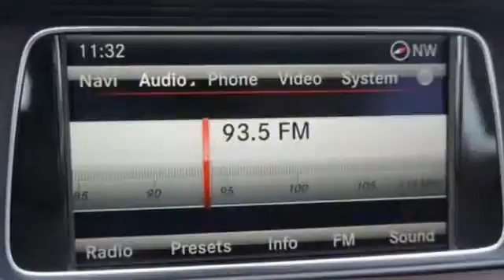New 2015 Mercedes-Benz E-Class Miami FL Coral Gables, FL FF299518 - SOLD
Year: 2015
Make: Mercedes-Benz
Model: E-Class
Trim: E400
Engine: 6 Cyl. 3.0 L
Transmission: Automatic
Color: Dolomite Brown Metallic
Interior: Brown
Stock #: FF299518
VIN: WDDKJ6FB0FF299518

Address:
272 Valencia Ave